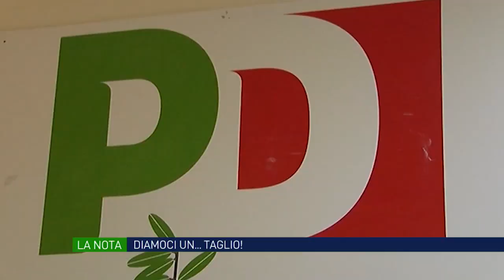Dalla Mano de Dios alle "forbici" elettorali del Governatore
Non mancano le polemiche sulla inaugurazione dell'Autostazione. Il consigliere regionale del M5s, Vincenzo Ciampi, assente all'inaugurazione, la definisce una passerella elettorale che prende in giro i cittadini di Avellino e critica De Luca per la mancanza di misura, continenza e vergogna.
Su un altro versante, Giuliana Franciosa, candidata di Forza Italia, ironizza: "Oggi ad Avellino hanno sprecato altri due metri di nastro senza dirci quando il terminal entrerà in funzione"

Sentiamo la nota di Norberto Vitale.